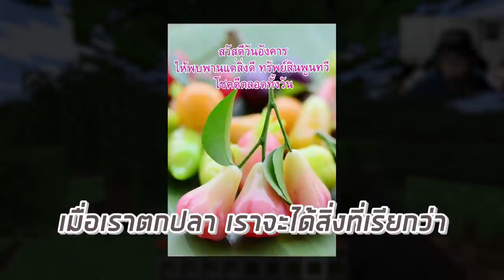ถ้า!? ตกปลาในมายคราฟ แล้วจะได้สิ่งก่อสร้างสุด OP มา!! - Minecraft OP Fishing